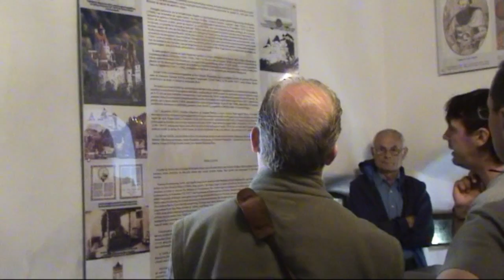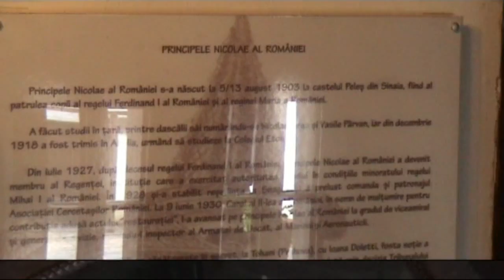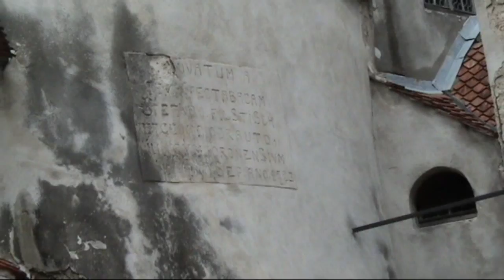Castelul Bran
SUPEROMÂNIA